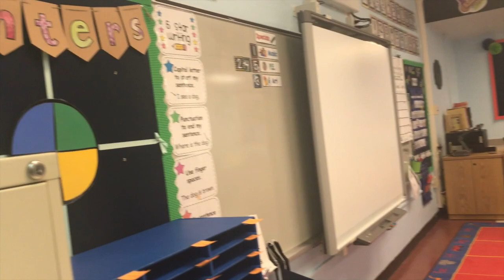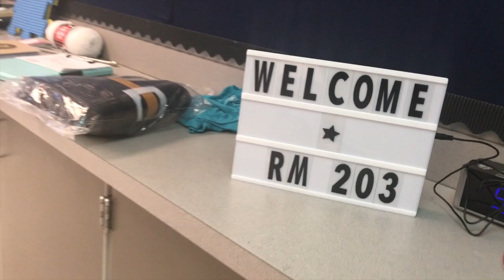Kindergarten Classroom Transformation 2017-18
This video is about Classroom Remake